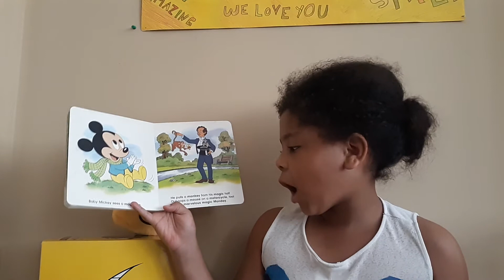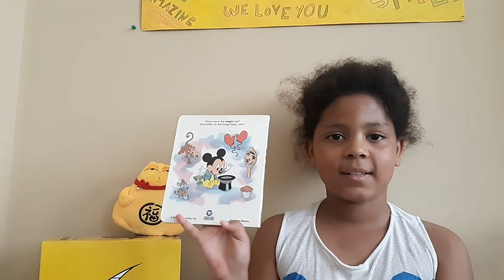Who will Baby Mickey meet?